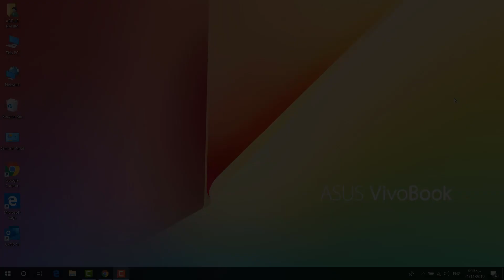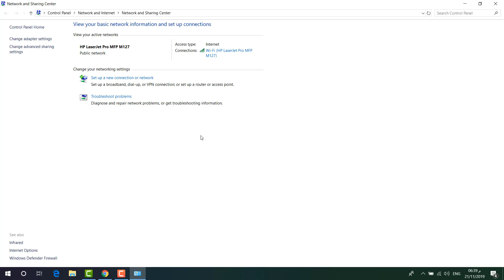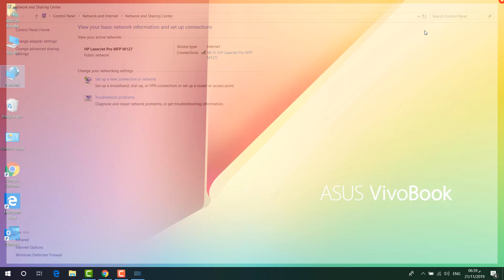How to Find the MAC Address in Windows 10 | Laptop, Desktop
The way in which you find the mac address of your computer actually depends on the kind of network device that you are connected to and the operating system that your computer is running on. In this tutorial, we will be using windows 10 for the operating system. There are various utilities in this operating system which helps you view and even change the mac address of your computer.
In this tutorial, we will show you how to find the mac address of your computer.